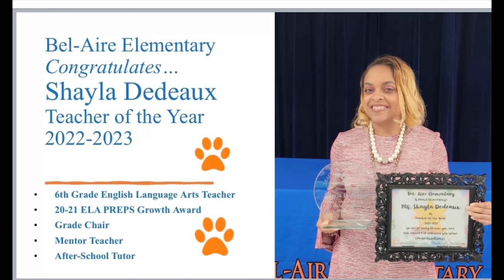Why Shayla Dedeaux LOVES Teaching in HCSD!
Ms. Shayla Dedeaux has taught for 17 years and is entering her 5th year at Bel-Aire Elementary. Ms. Dedeaux shares her passion for teaching in the Harrison County School District and why you should consider joining our incredible team of educators!